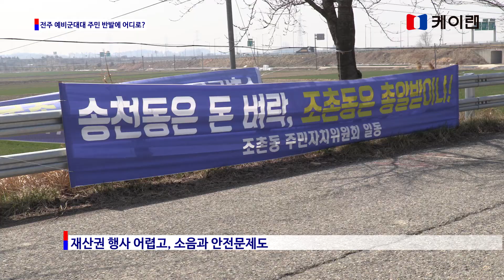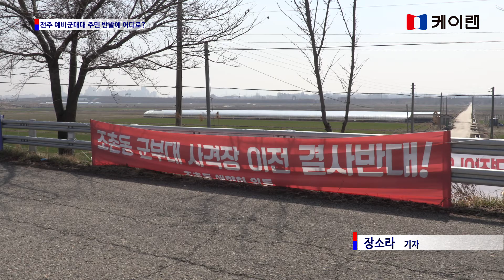[케이랜뉴스] 전주 도심속 예비군 대대 주민 반발에 어디로?